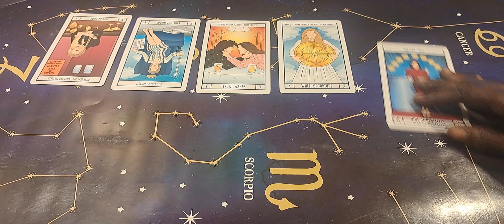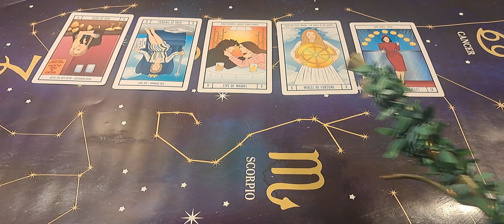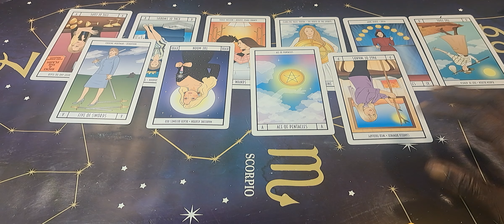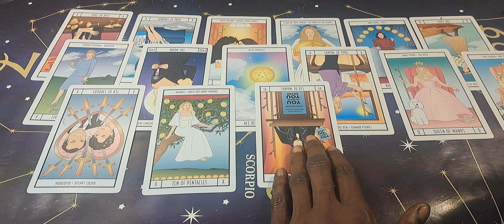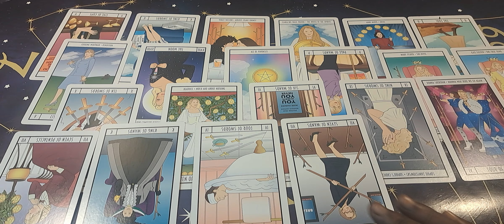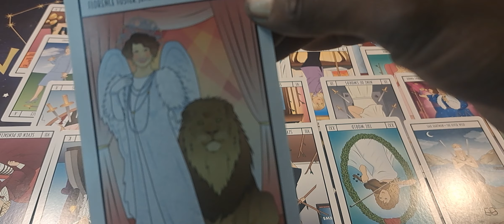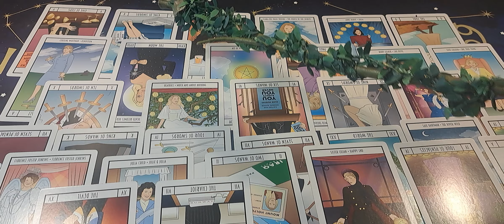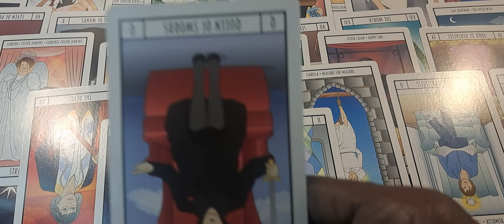💋GROUP OF PEOPLE MET WITH A SURPRISE 🛑 SIGN & SHOCKED 💋